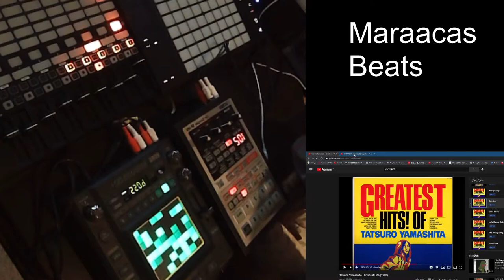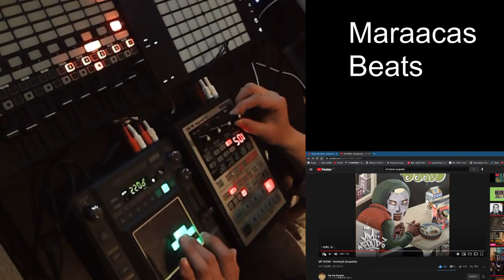MF DOOM x SP-303 x TatsuroYamashita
タツロー山下の「BOMBER]をサンプリングして、MF DOOMの愛機　SP303で音を濁らせて、ラップの声質に合わせてみました。ベースラインは、カオシレーターで弾いてみます。MFDOOM